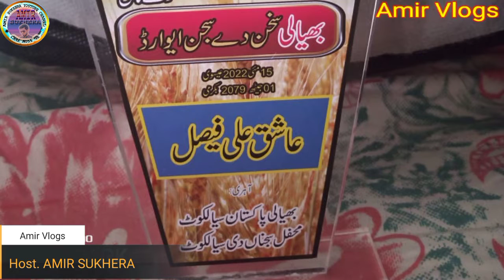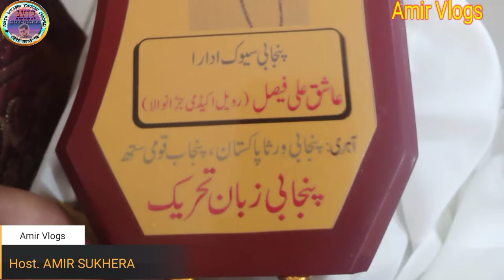Interview Ashiq Ali Faisal Sahb | Amir Vlogs | Amir Sukhera | Struggle Story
interview Ashiq Ali Faisal | Poetry | Sad Poetry | Punjabi Poetry | Urdu Poetry | Amir Sukhera | Motivation Struggle Story Ashiq Ali Faisal